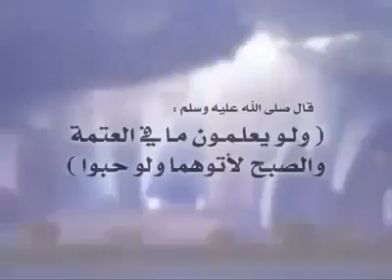Motivational Clip for Muslim Youth .. Must Share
Please dont forget to rate it & Share!

this video shows this. Allah Says:-

Try to Walk on My Way,
Ill Make all the Ways Easy for you.

Try to Spend your Wealth in My Way,
I ll Open Oceans of Treasure for you.

Try to Leave your Wills for Me,
I ll Make your Desired Destiny for you.

Try to Bear Pain on My Way,
I ll Open the Doors of My Care for you.

Try to Believe in Me,
I ll Make Sincere Friends for you.

Try to Be Mine,
I ll Make Everyone for you !‚